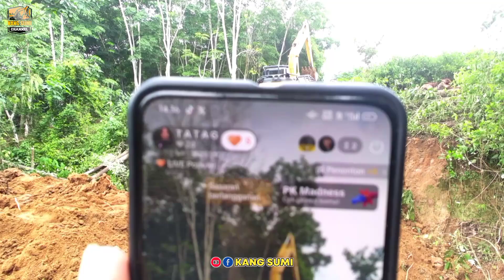pemasangan buis beton di jalan rawa mbak anggun